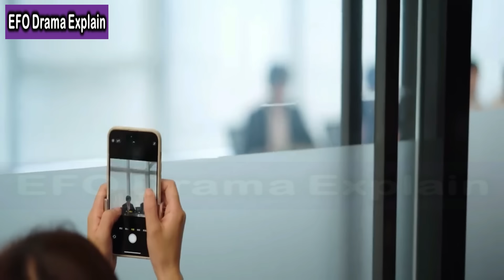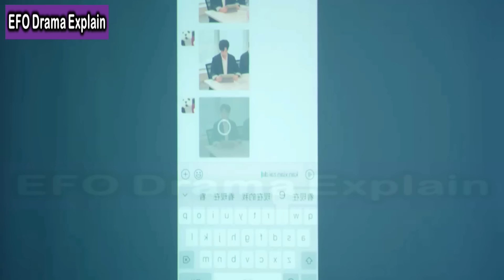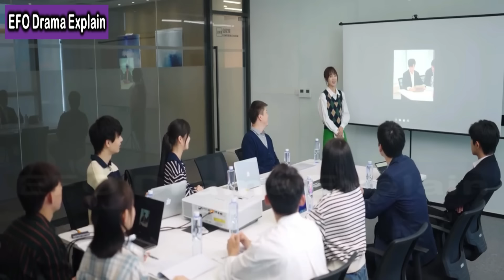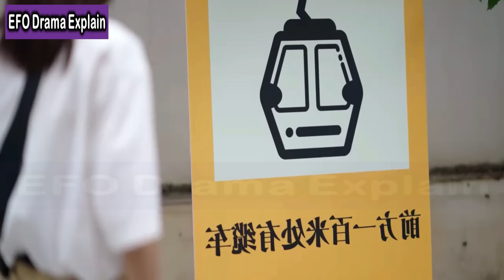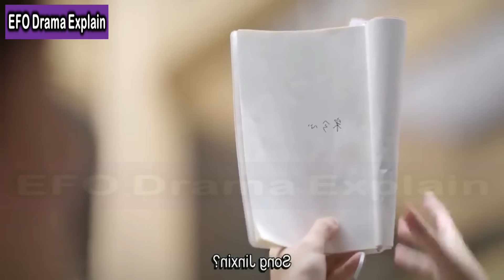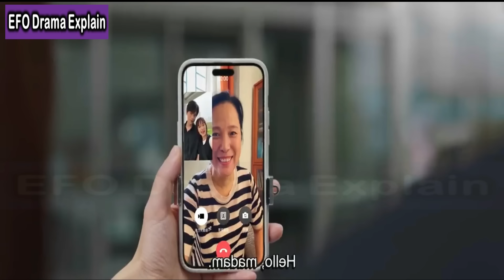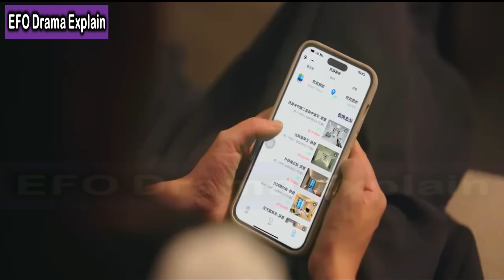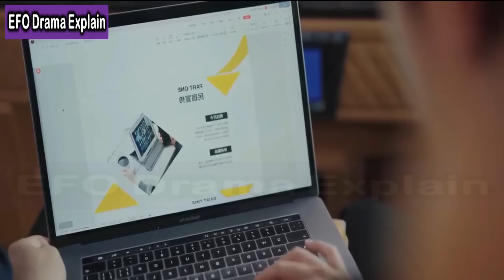Movie |Silly Girl❤️Contract Boyfriend| The Best Day of My Life (2024) Chinese Drama Explain In Hindi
In this video, I will give an Hindi explanation of “The Best Day of My Life (2024)” (Episode 1,2,3,4,5,6) which is a Chinese Romance, Youth Drama.

(Cast)
Zhang Jiong Min as Xie Shi
Jiang Zhi Nan as Xu Mu
Wang Chuan as Shen Yi
Yan Zhi Chao as Song Nian Nian
Sheng Yi Chen as Zhang Yao
Zhang You Wei as Team leader Liao

lots of  ❤️

CREDITS:
Director:
Images Source: